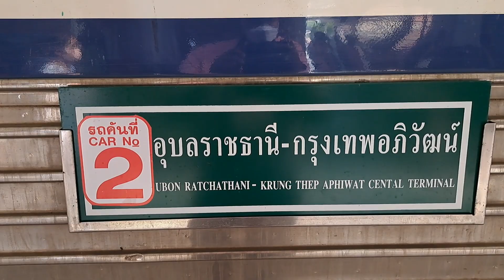ขบวนรถด่วนพิเศษที่ 22 อุบลราชธานี - กรุงเทพอภิวัฒน์ กำลังหยุดรับ-ส่ง สถานีศรีสะเกษ 24/01/2566